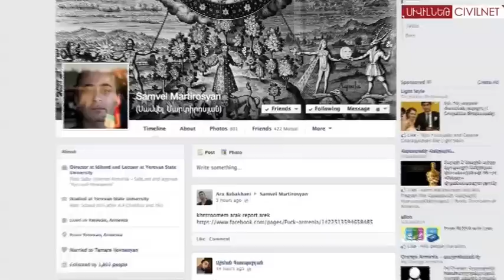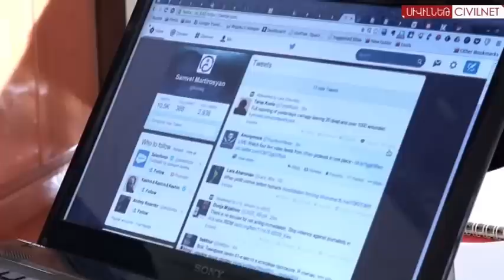Hack Me Tender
Being a security analyst also means you track and report hacking trends in the region. Lecturer, journalist, and Information Technology expert Samvel Martirosyan spoke with Maria Titizian on Hidden People about cyber wars in the Caucasus and social media trends and their impact in Armenia and the region.